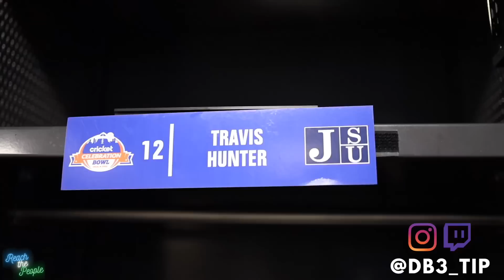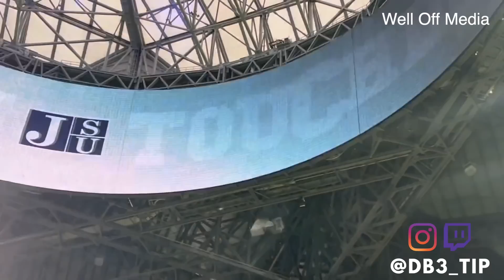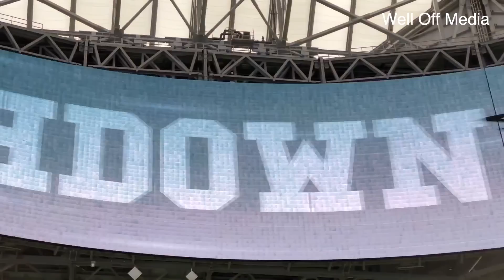Travis Hunter's INSANE Last Game At Jackson State